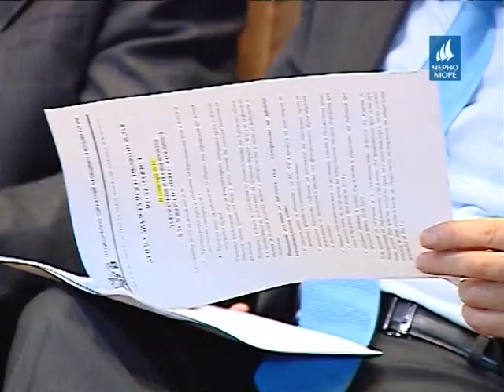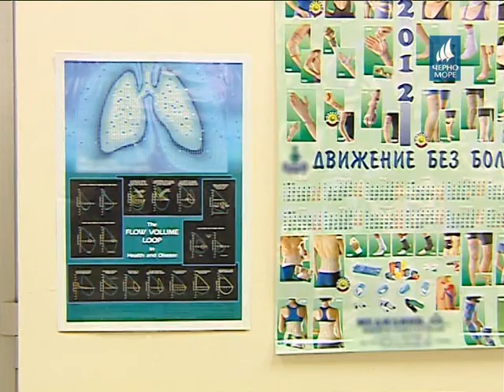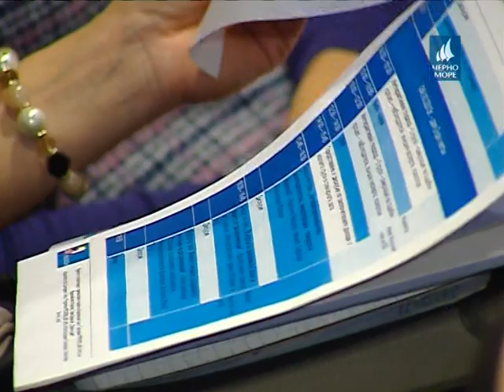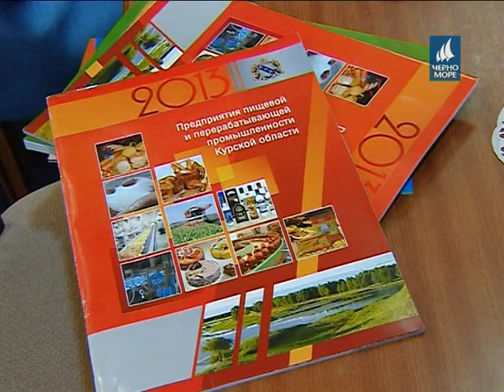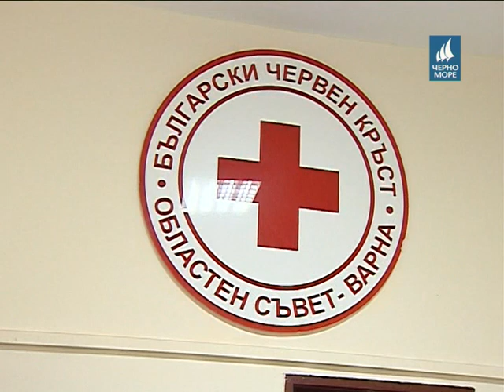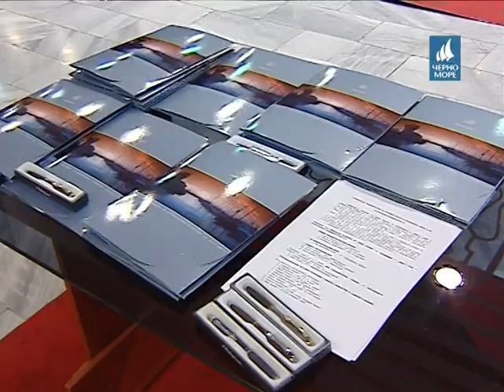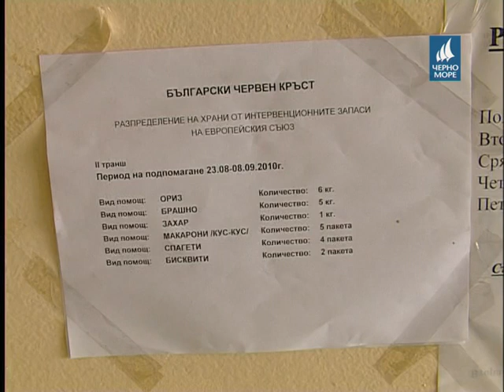ТВ "Черно море" - Седмицата през обектива 05.10.2013